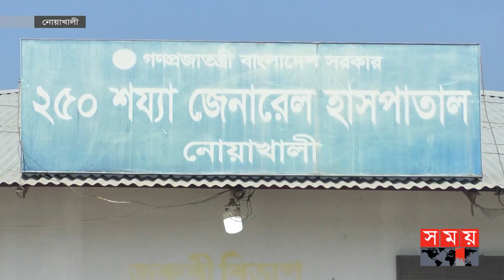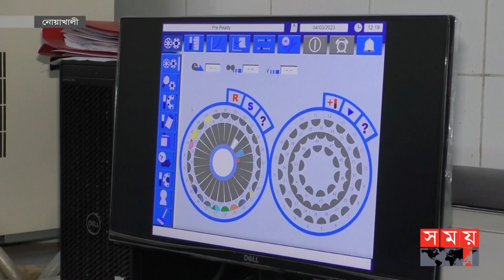নামেই ২৫০ শয্যার হাসপাতাল, বাস্তবে ১৫০! | Noakhali General Hospital | Noakhali News | Somoy TV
নোয়াখালী জেনারেল হাসপাতালটি নামেই ২৫০ শয্যার। শুধু ১৫০ শয্যার জন্য রয়েছে প্রয়োজনীয় চিকিৎসক ও লোকবল সংকট। বাড়তি রোগীর চাপ সামলাতে হিমশিম অবস্থা নার্স ও চিকিৎসকদের। হাসপাতাল কর্তৃপক্ষ বলছে, লোকবল সংকটের বিষয়টি ঊর্ধ্বতন কর্তৃপক্ষকে জানানো হয়েছে।